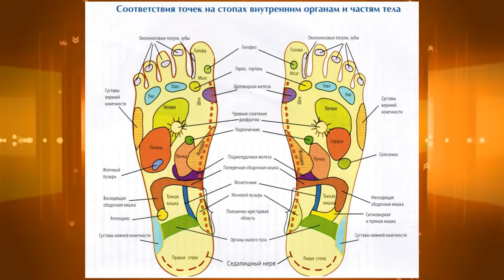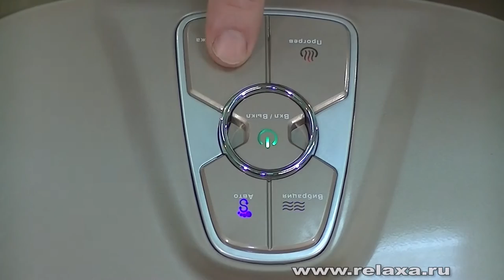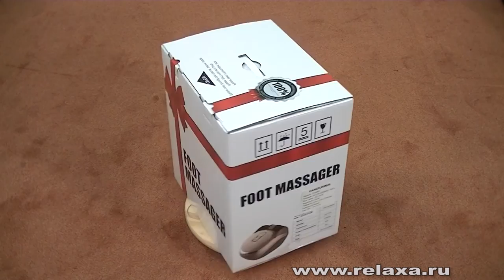Массажер ног HANSUN Footure FC-8901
Презентация массажера для  ног HANSUN Footure FC-8901
Подробно показаны  его функции:
тепловой объемный прогрев
компрессионный массаж
роликовый массаж
постукивающее воздействие(уникальная функция)

Произведение «Массажер ног HANSUN Footure FC-8901» созданное автором по имени Relaxa Star, публикуется на условиях лицензии Creative Commons «Attribution» («Атрибуция») 4.0 Всемирная.
Разрешения, выходящие за рамки данной лицензии, могут быть доступны на странице